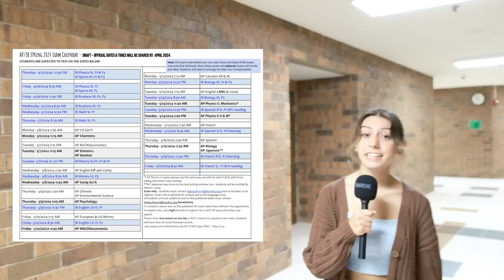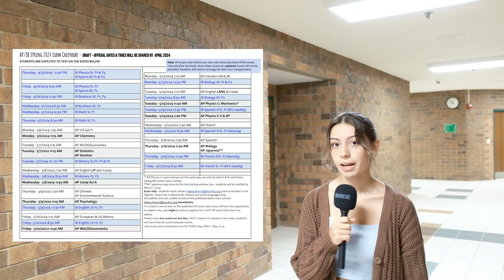10-11-23 Cat's Eye News